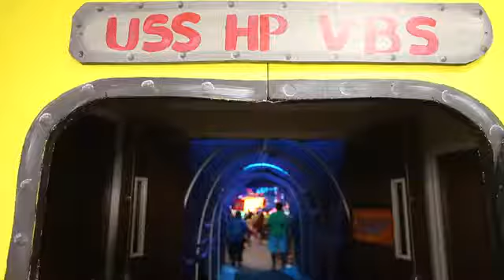Kids enjoy vacation Bible school at Hiland Park Baptist Church in Panama City on Thursday.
Originally Published 06/23/2016 - Kids enjoy vacation Bible school at Hiland Park Baptist Church in Panama City on Thursday.